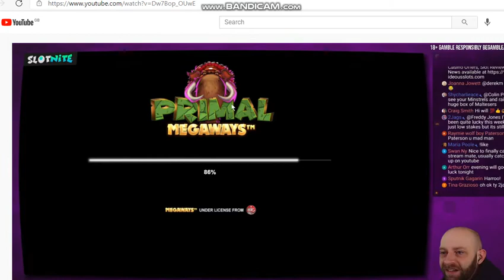Hideous Slots Still NOT Age Gating His Content...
Any answer?